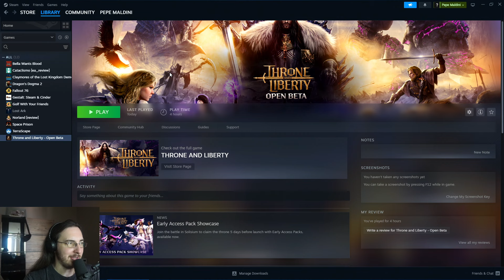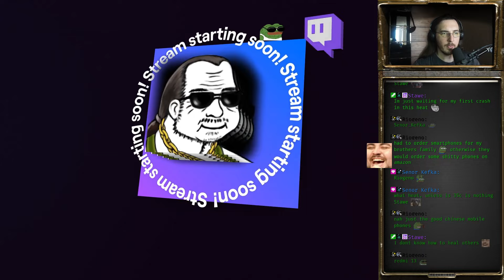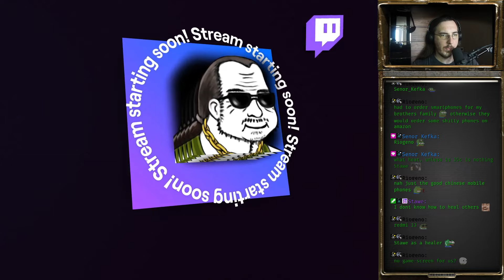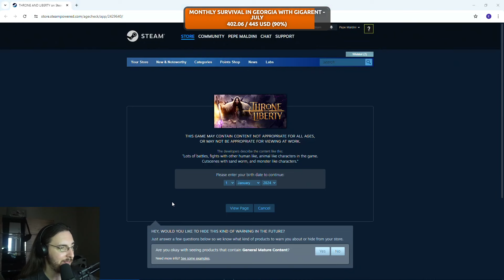Throne and Liberty Open Beta. Playing it for a bit more, mostly just chatting [Twitch VOD 20.7.24]